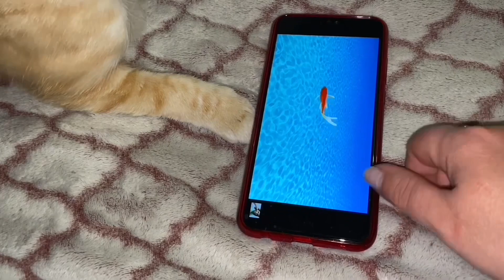СВОЕГО СНИМАТЬ НЕЧЕГО. ПОЗАРИЛИСЬ НА ЧУЖОЕ!